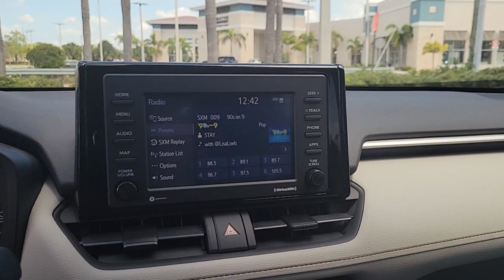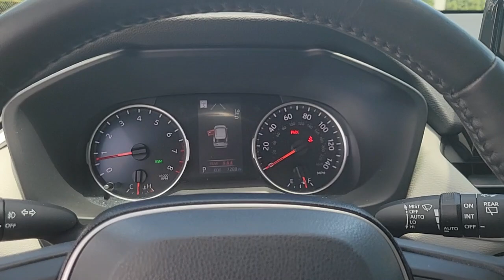2021 Toyota RAV4 Tampa, Clearwater, St. Petersburg, Pinellas Park, Palm Harbor, FL 913561AA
Super White Used 2021 Toyota RAV4 XLE available in Tampa, Florida at Crown Honda. Servicing the Clearwater, St. Petersburg, Pinellas Park, Palm Harbor, FL area.

Crown Honda
7671 U.S. Hwy. 19 N.

This 2021 Toyota RAV4 XLE in Super White features: BLUETOOTH BACKUP CAMERA NAVIGATION POWER SEATS PARK ASSIST BLIND SPOT ALERT DISTANCE PACING CRUISE CONTROL ADAPTIVE CRUISE CONTROL AWD 4WD PANORAMIC MOONROOF CROWN CONFIDENCE PLAN CERTIFIED! RAV4 XLE AWD. Clean CARFAX. CARFAX One-Owner.brPriced below KBB Fair Purchase Price! Odometer is 46967 miles below market average!brbrAll prices plus sales tax tag and titling and dealer service fee of $999.00 which represents cost and profits to the selling dealer for items such as cleaning inspecting adjusting new vehicles and preparing documents related to the sale. A Better Way To Buy.